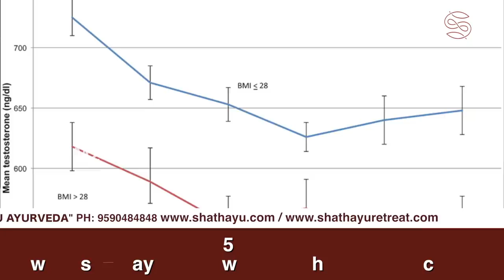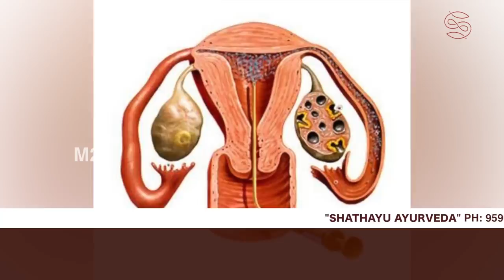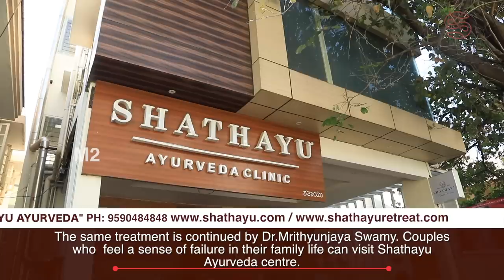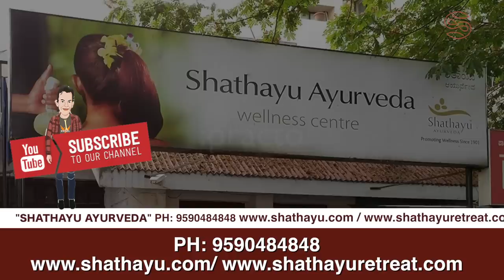ಮಕ್ಕಳಾಗಿಲ್ಲಾ ಅನ್ನೋ ಕೊರಗು ನಿಮ್ಮನ್ನ ಕಾಡ್ತಿದ್ಯಾ..?simple remedies to infertility..!